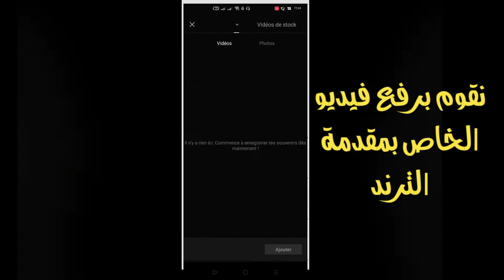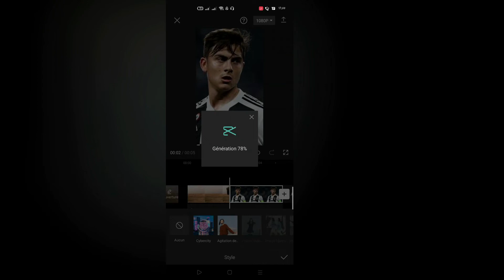شرح ترند تيك توك اهتز الكاميرا قالب كاب كات CapCut جاهز للأستخدام 2022